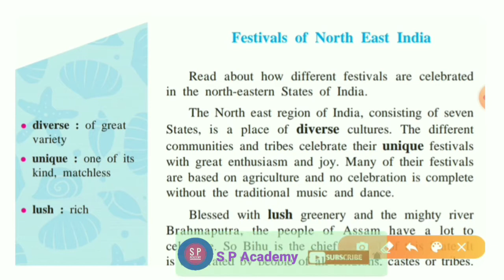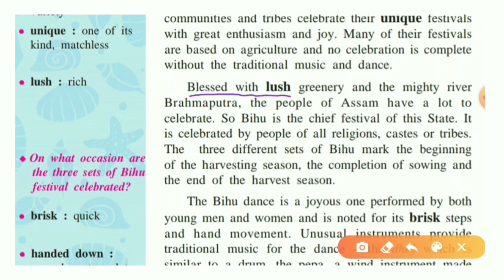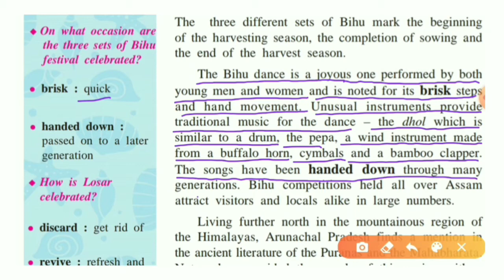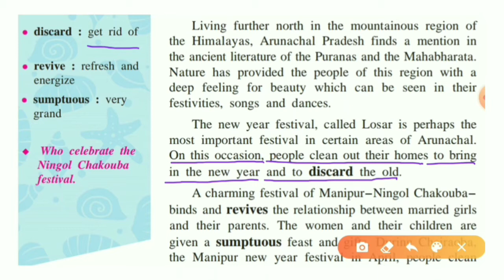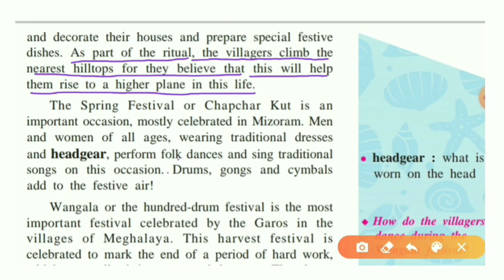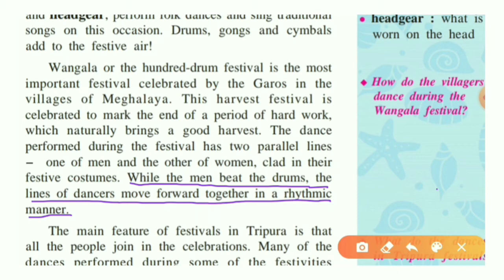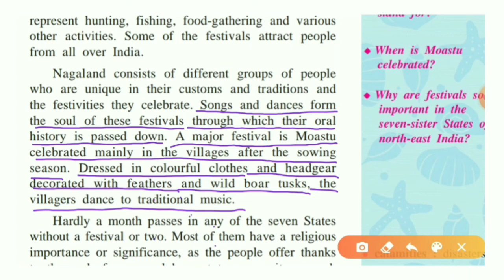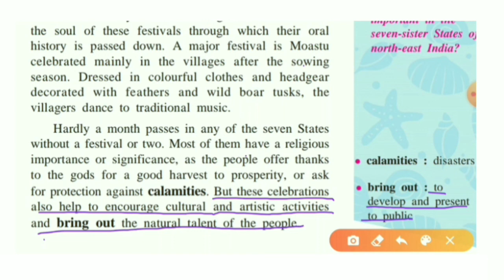4.5 festivals of north east India l 4.5 festivals of north east India in marathi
Learn - 4.5 festivals of north east India , 4.5 festivals of north east India in marathi .